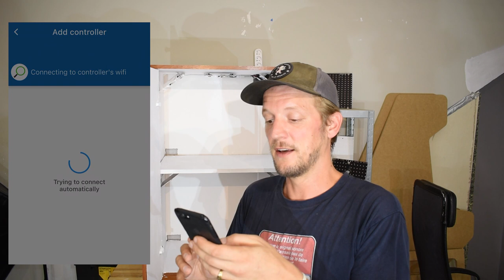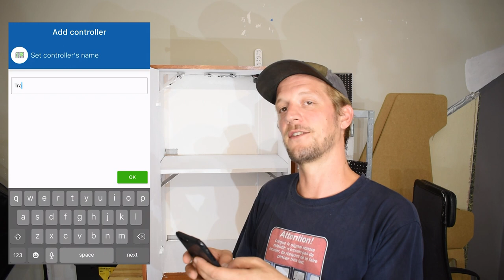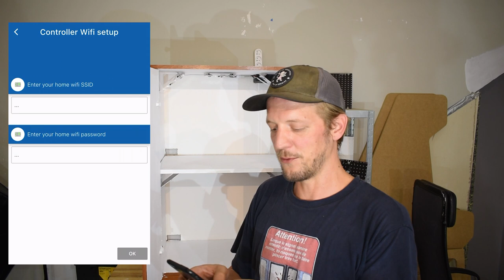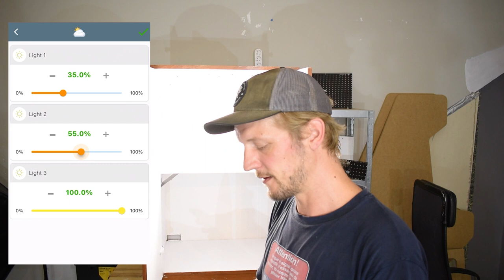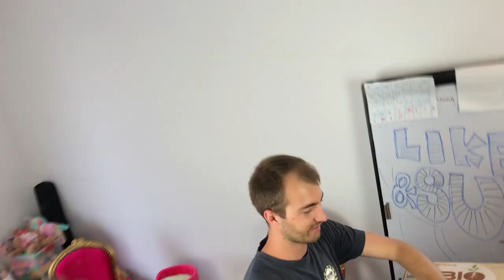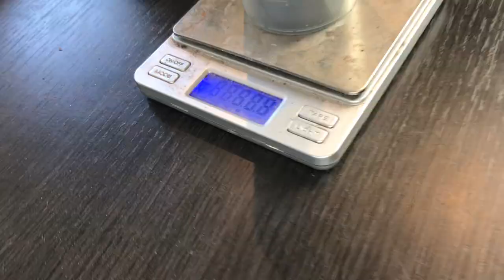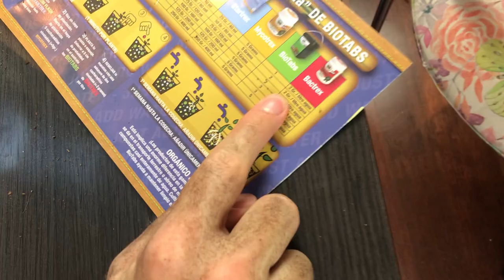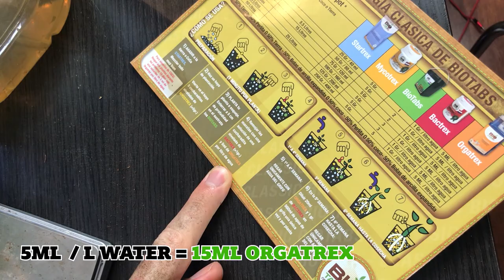How to Build a Stealth Grow Box - Repurposed Cabinet Edition ♻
Anything can be a growbox! Join the movement & grow your own 💚
Learn how to build a 2-chamber stealth grow box using a simple cabinet!

In this episode we repurpose a cabinet we found near dumpsters (true story! 😂) into a 2-chamber stealth growbox 👨‍🏭

👋 00:00 Intro
😎 00:17 The true story of how we found the cabinet
🛠 00:53 Preparation & planning
👃 05:27 Ventilation & carbon filter
💡 09:03 Lights
🧠11:11 Installing the automation controller & setting up the app
🎦 20:45 Bonus #1 - Setting up a timelapse camera, it’s super useful 👌
🌞 22:02 Light proofing
🎥 25:29 Temporary grow room tour
👨‍🌾 27:11 Transplant into a bigger pot
💐 32:19 Blooming results!
🎁 33:02 WINNER WINNER SUBSCRIBER STICKER 📺 Subscribe 👈
🤯 33:38 Bonus #2 - Seed to now timelapse grow

Got a 3D printer?

No 3D printer? No problem - order them and we’ll print them for you!

Let us know if this video helped you & which topic you'd like to see covered in an upcoming video in the comments below :)

Need some extra help planning/building/growing?
Drop by our Discord and we'll help you out!

Channel for 18/21+ Adult Information and Entertainment
This channel and its educational, documentary and entertainment contents are intended for adult users and growers acting in accordance with local and federal laws and regulations.
Our plants are grown solely for our personal use with respect of applicable provisions in our country.
We do not condone any illegal activities nor encourage use.

STAY HYDRATED!

🚨👉 Checkout - The new instant and private file transfer tech by the same team behind SuperGreenLab !
Drag&drop a few files, share a link, they're instantly available for download on the other side and it downloads faaaast:)
All sharings stop when the tab is closed, there's no storage anywhere, your files stay YOUR files.